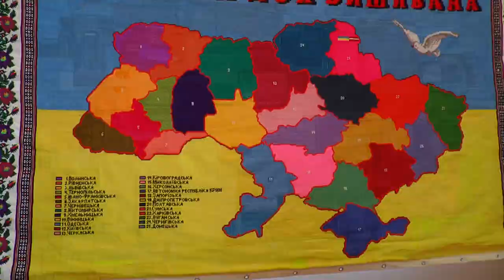KorostenTV_09-11-18_Акція "Україна моя вишивана"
Народні умільці Борщівщини рік тому ініціювали акцію єднання «Україна моя вишивана». Полотно, на якому вишивали карту України, мандрувало упродовж року всіма областями. А у День вишиванки її, вже закінчену, навіть презентували у Латвії. Побувала карта і в Коростені.